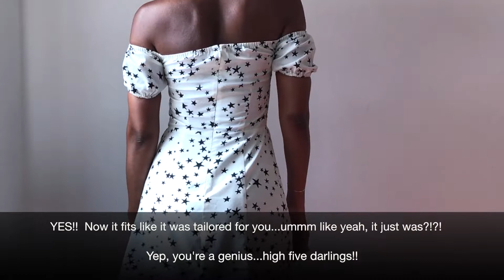Sewing Tutorial: How to Take in a Dress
This lovely dress that I bought at the Revolve Sample Sale was a little too big, so I thought I'd share a DIY Sewing Tutorial to walk you through the steps on how to take in a dress. It's so easy and you'll save a ton of money by not taking your dresses to be tailored.